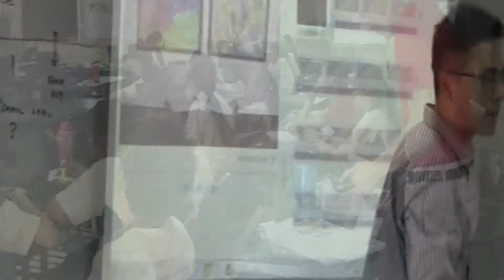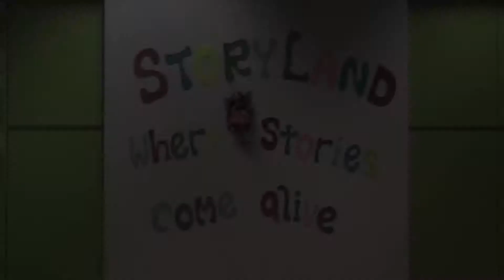Promoting The School Courses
Digital Media Commercials done by P6 pupils from White Sands Primary School 2013 as part of their post PSLE Enrichment.